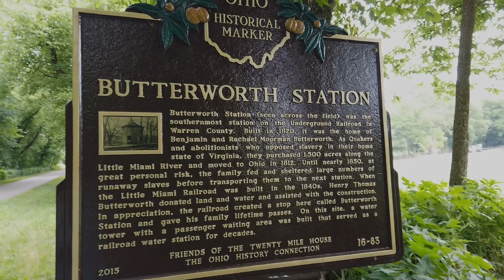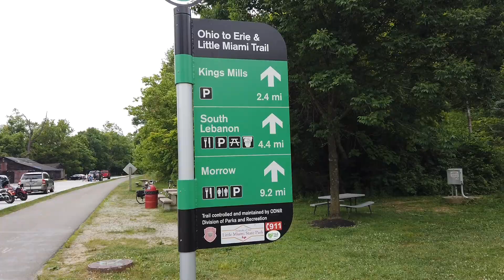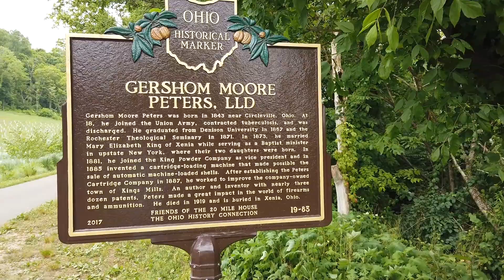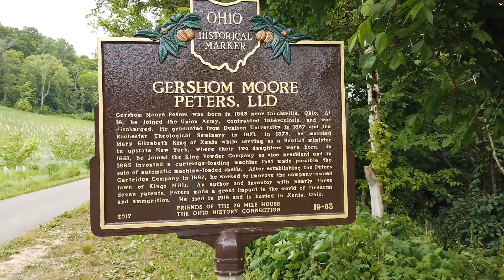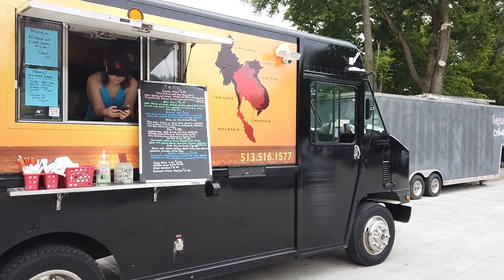Loveland Ohio Rail Trail Adventure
Come along on our amazing ride on the Loveland Ohio Rail Trail!  Great food and lots to do down by Cincinnati folks!  The Little Miami Trail system ROCKS!